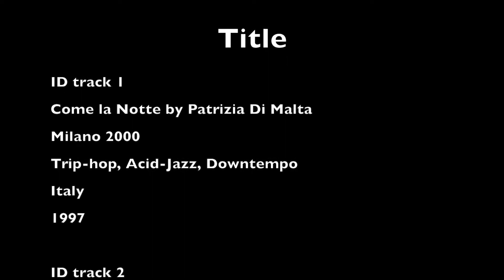Japan Highway, Karuizawa-Takasaki